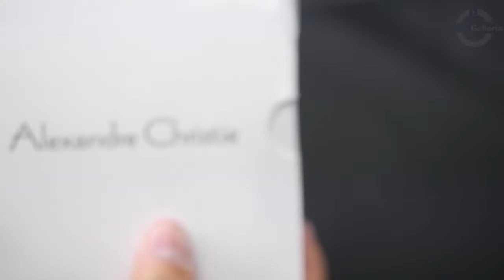UNBOXING JAM TANGAN ALEXANDRE CHRISTIE / Alexander Christie AC 8289 MD BIPBA - JAMTANGANORIGINAL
Hi guys, kali ini kita akan menampilkan Alexandre Christie AC 8289 MD BIPBA

Spesifikasi:
Brand: Alexandre Christie
Model No.:  AC 8289 MD BIPBA
Gender: Men
Movement: Battery

Kunjungi Toko kami The Watch Galleria yang berlokasi di :
Kota Surabaya
1. Ruko Landmark n Shophouses Blok A no.08

Kota Jakarta
1. WATCH GALLERIA JAKARTA, Jl Gereja Ayam No.10C RT.3/RW.3 Pasar Baru Jakarta Pusat

2. Plaza Atrium Lt. GF no 40 Jakarta Pusat